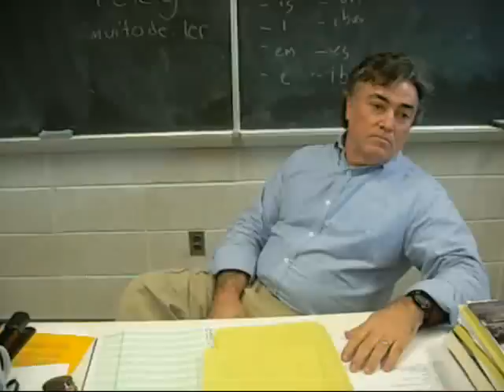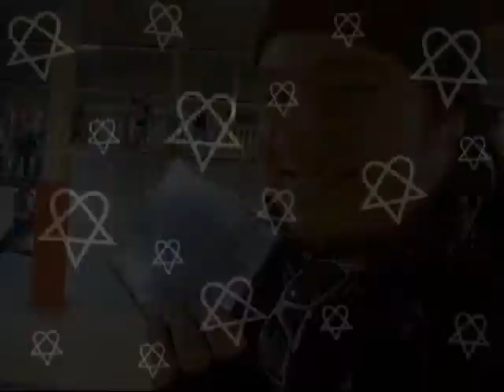Where The #$&% Is Bam?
"WHERE THE #$&% IS BAM?" Is Finally Here!!! Kyle Platt, Phil Medeiros, and BIG Al go on a journey far and wide to meet Jackass and Viva La Bam star Bam Margera! This movie is packed with fun stuff and great music from HIM, The Bloodhound Gang, and The 69 Eyes. Do they meet Bam? Thats for you to find out... Enjoy!

Starring:
Kyle Platt
Phil Medeiros
Big Al
Rob Paquette
Joseph Reis
With A Guest Apperance By Bam Margera?